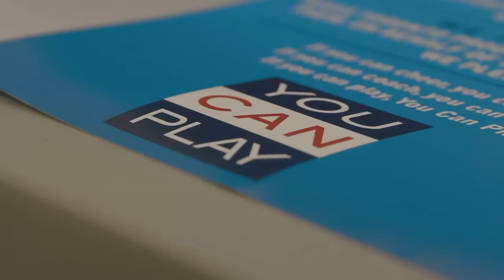You Can Play - Toronto Marlies Pledge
The Toronto Marlies pledge states:
"The Toronto Marlies pledge to support all of our coaches, teammates, and fans- gay or straight. We stand for the idea that athletes should be judged for their character, work ethic, and talent. Not their sexual orientation. Racist, homophobic, and sexist language have no place in our arena.